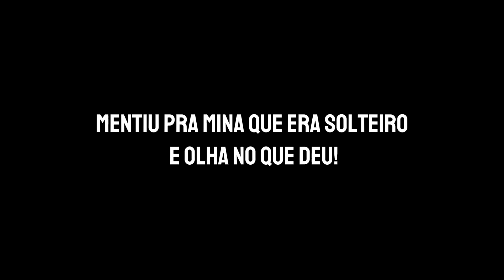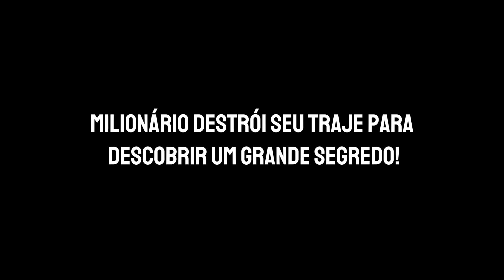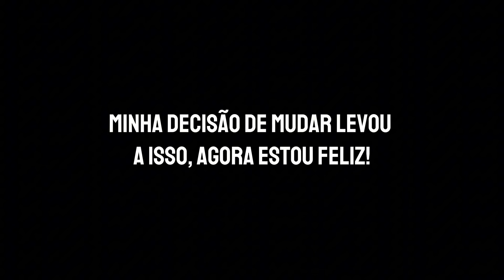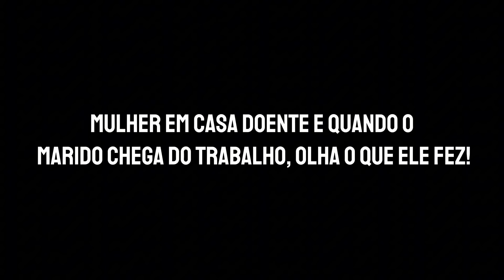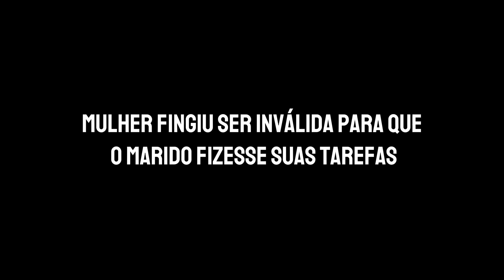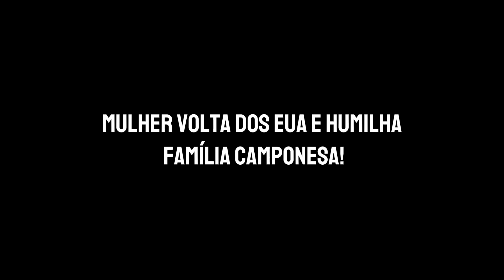Marido a maltratava, mas o final vai te surpreender. (FILME COMPLETO)